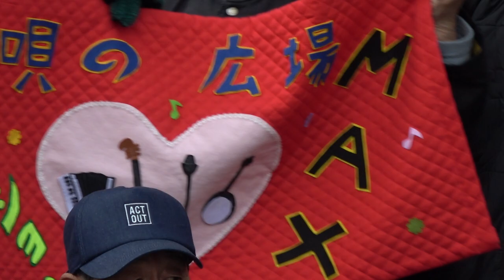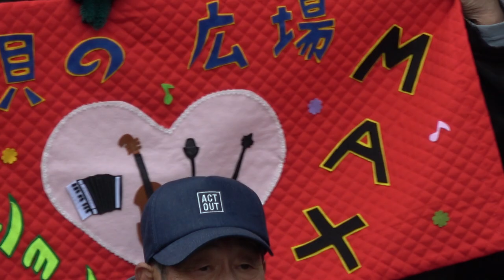⑥あの丘越えて／東京大衆歌謡楽団&浅草ブルースカイハモニカバンド／浅草神社・奉納演奏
2020/01/12（令和2年1月12日）
【会場】浅草神社境内　奉納演奏